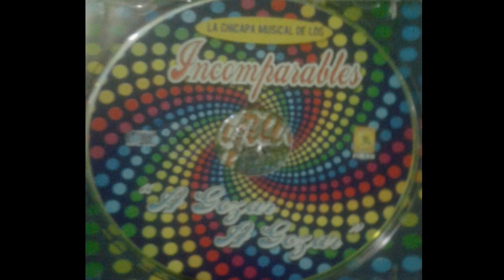PTSC 010 La Chicapa Musical Los Incomparables La Iguana